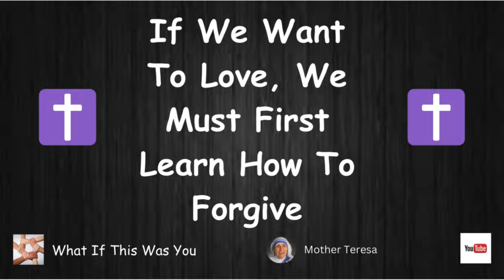Had To Stop And Help A Friend--Remembering 9/11😢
Tier 1
   "PLAYERS"

-Laurie Kiddell
-Chrissy Reamer
-Lisa Matin

    Tier 2
  "ALL STARS"

-Loretta Vanriet
-Sondra Ramirez
-Justfedup47

-Mark Smith
-Jill Smith
-Gigi Golden
-Sharon Farrr
-Irish Girl23